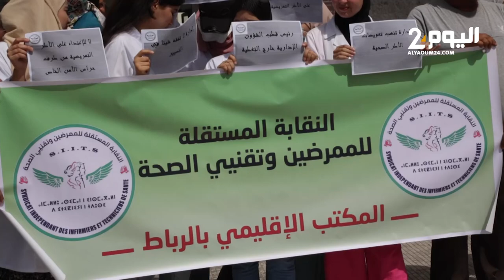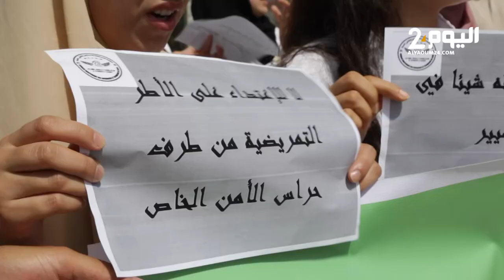وقفة احتجاجية للممرضين وتقنيي الصحة بمستشفى مولاي يوسف بالرباط